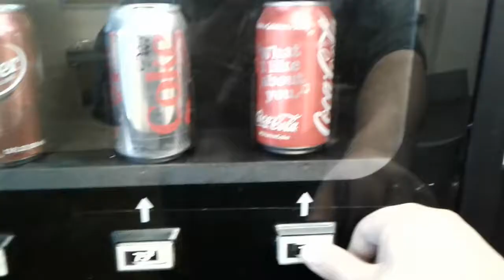WENT TO PACESETTER YESTERDAY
SHARE VIDEOS